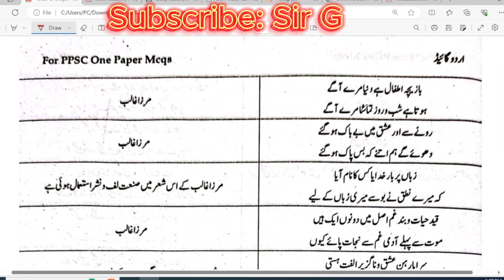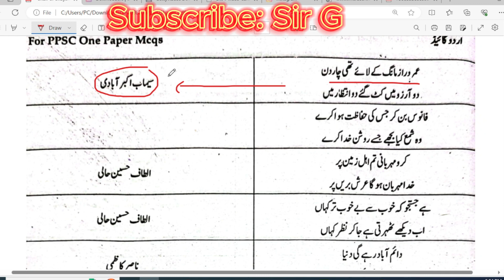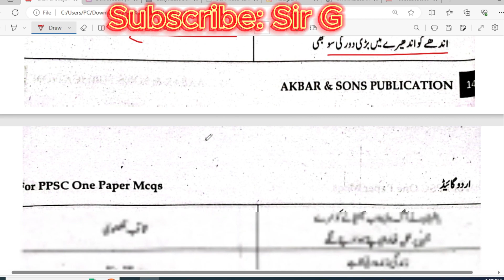اردو کے مشہور شعر اور انکے شاعر Urdu Poetry and Poets For PPSC-FPSC